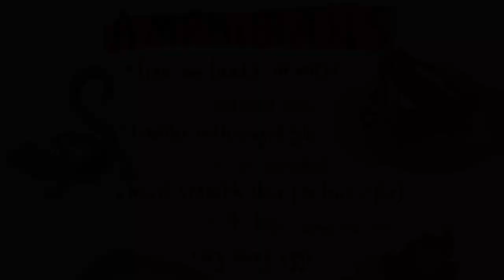Zac’s Zoology Adventures: newts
Episode 1: newts